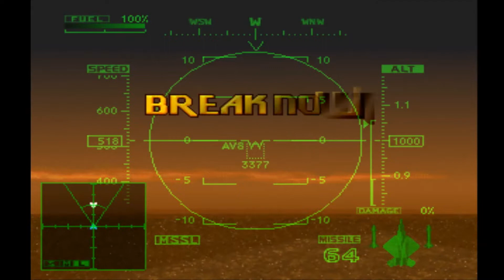Ace Combat 2 - Seagull (Alect Squadron mix)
Seagull mission played with the Alect Squadron BGM from Ace Combat X.